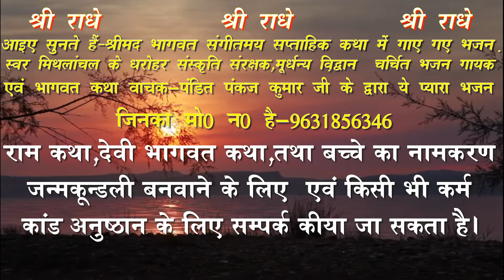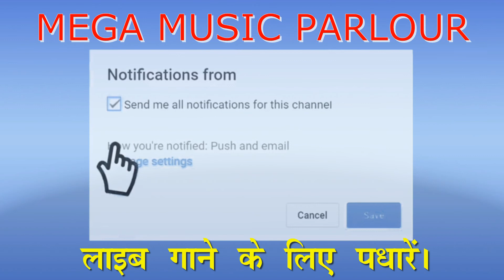RAM YAHI GHANSHYAM YAHI BHAJAN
THANK YOU SO MUCH for SEE MY VIDEO